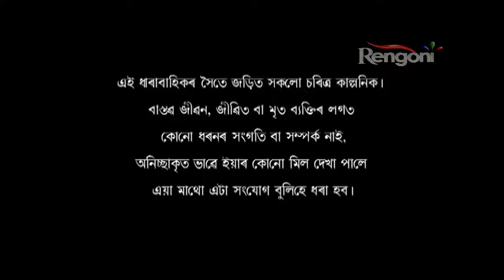Beharbari Outpost EP 1488 || 4 th July 2019